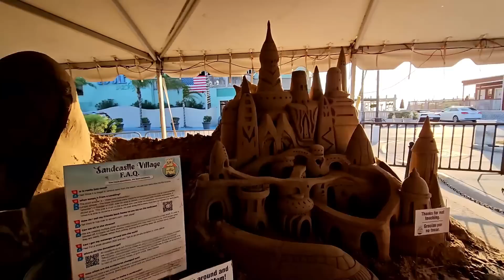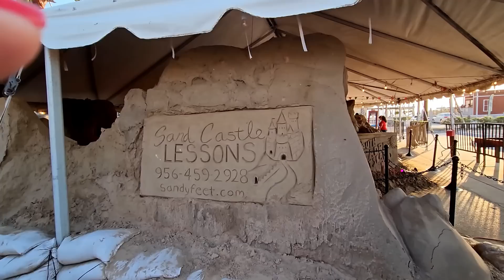Gravity Park 🎡South Padre Island👙 Pamela Chup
Parque de atracciones abierto en 1993 que ofrece puentismo inverso, karts, minigolf y mucho más.
y obia que de hay  no me sacaron  Zazzz ADREDE
South Padre Island es una localidad turística sobre un banco de arena del mismo nombre, en la costa sur de Texas. Es conocida por sus playas y sus aguas calmas. El Centro de Naturaleza y Aves de South Padre alberga una torre de vigilancia de 5 pisos desde la que se puede observar a las aves que migran. El Centro de Investigación de Delfines y Naturaleza Marina de South Padre ofrece recorridos en bote y tanques para tocar. En Sea Turtle Inc se rescatan y rehabilitan tortugas marinas.
❤️🙏🏼 soy Pamela Chup para todos ustedes.
⏩Si te gusta lo que hago, puedes apoyarme
✅ COMPARTE 👏
✅ COMENTA ☝️